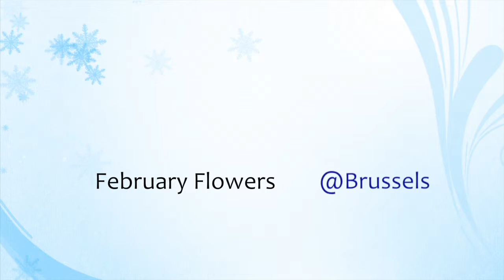February Flowers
30sec. Nature @Brussels. 4-Feb-2016.